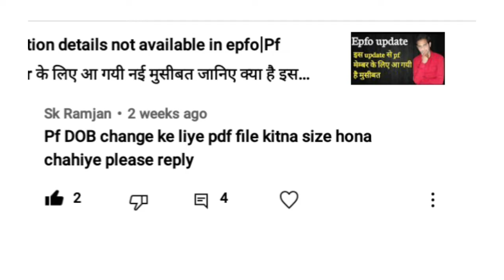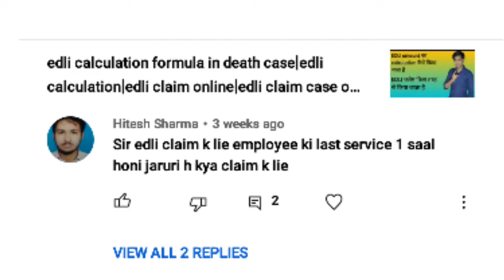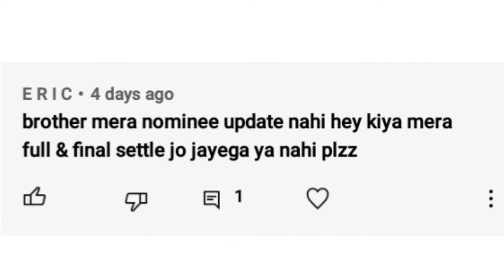pf account में E NOMINATION एड ना हो तो claim sattle होगा या नही|bina e nomination ke claim sattle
pf account में E NOMINATION एड ना हो तो claim sattle होगा या नही|bina e nomination ke claim sattle hoga ya nahi||

नमस्कार दोस्तो स्वागत है आपका आज की विडीयों में
आज है sunday जैसा कि आप जानते है sunday को हम करते है QnA विडीयों
जिसमे epfo से जुड़े सवालों के जवाब मैं आपको विडीयो के माध्यम से देता हूं

आज की विडीयो के सवाल कुछ इस तरह है
1 pf में Date of birth change करने के लिए pdf फाइल का साइज कितना होना चाहिए
2 Edli claim करने के किये employee की सर्विसे 1 साल होना जरूरी है
3 Can we change basic details Date of birth/Name without an employer
4 6 महीने से कम सर्विसे होने पर pf का पैसा और पेंशन का पैसा निकाल सकते है या नहीं
5 जॉब से रिजाइन देने के बाद pf एकाउंट का पूरा पैसा निकालने के लिए कितने दिन रुकना पड़ता है
6 e nomination add नही हो तो क्लेम सैटल होगा या नही

My Mic
My Tripode
green background

How to correct date of birth in pf account
How to change date of birth in pf account
What is edli scheme
What is eligibility for Edli claim
6 month se kam pf pension kaise nikale
6 month se kam pf kaise nikale